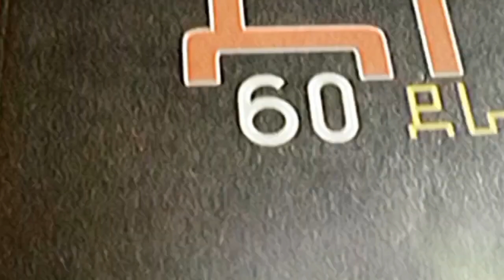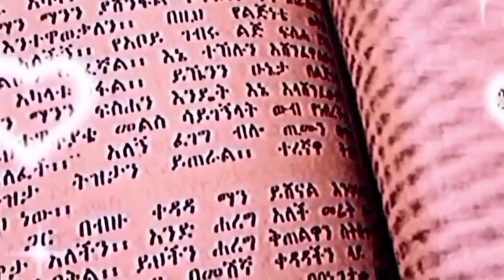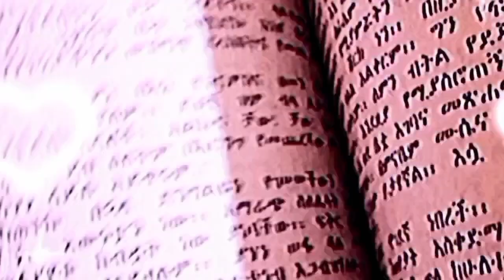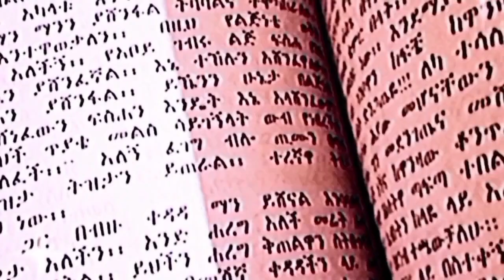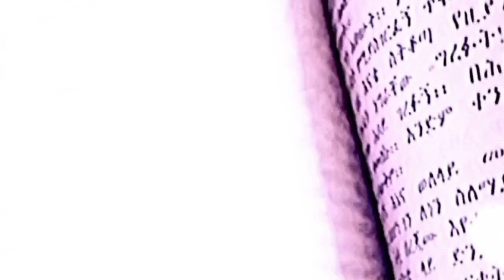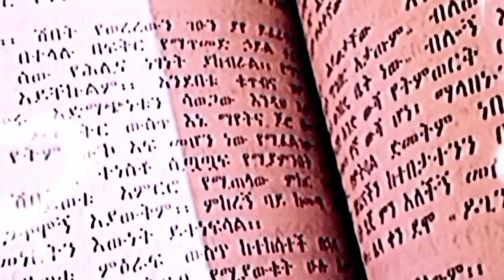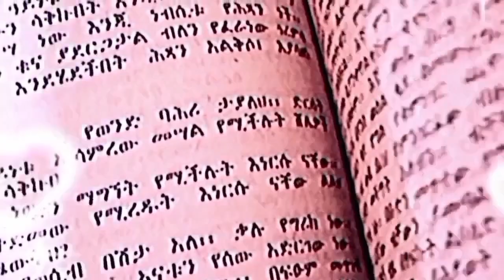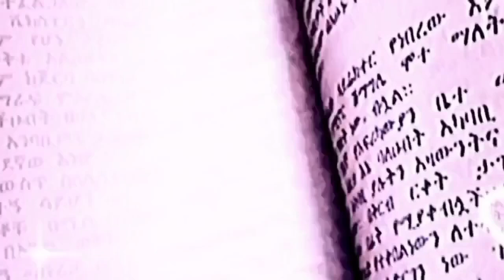ክፍል-2 የአሜሪካዋ ተፅእኖ ፈጣሪ ጠንካራዋ ፈላስፋ አየን ራንድ /influential American philosopher Ayn Rand